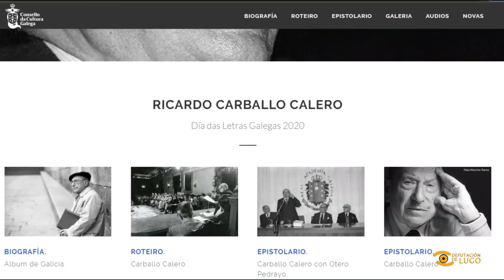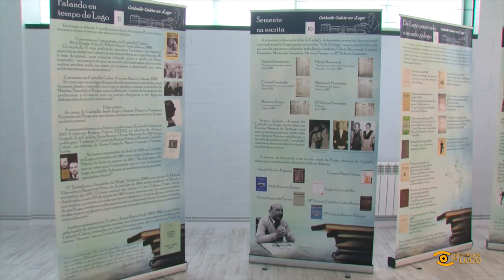Día das Letras Galegas 2020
Ao longo da súa vida Ricardo Carballo Calero protagonizou momentos históricos aos que logo de tres décadas do seu pasamento  podemos engadir un 17 de maio inédito. Un Día das Letras Galegas virtual dedicado a súa figura e obra. A Real Academia Galega debido a pandemia da Covid-19, trasladou á rede as homenaxes ao intelectual ferrolá moi vencellado a Lugo